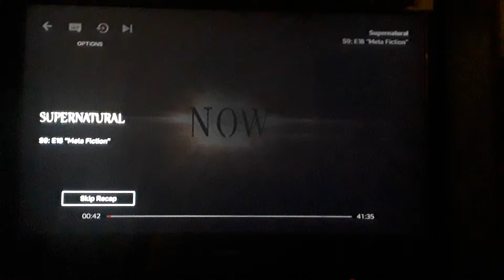What Makes A Story Work?|Supernatural|Metatron.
again... this makes me think of the finale. I might include clip this in a shit posting or blog at sole point.